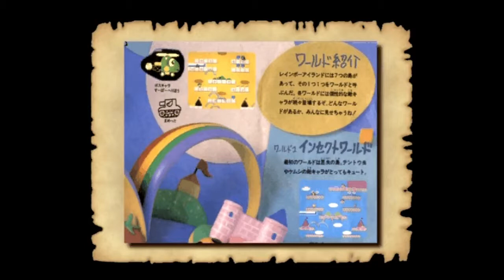【名作レトロソフト】タイトー伝説Ⅱ